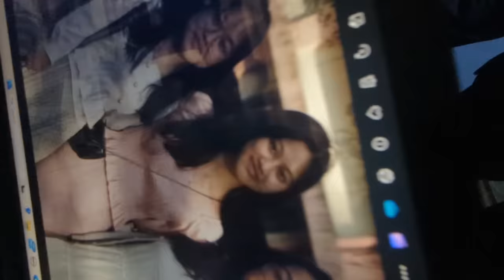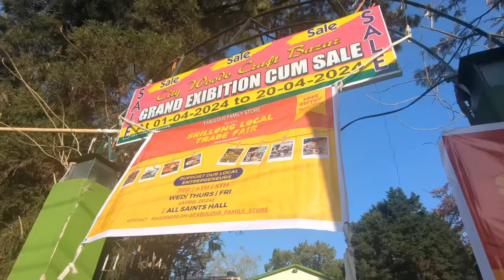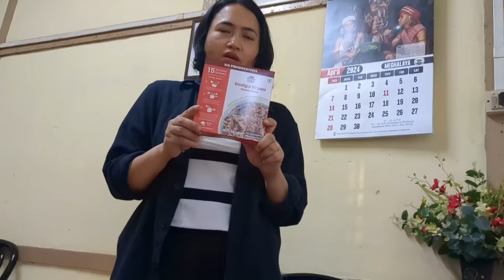Vlawk #179 Shillong ah ka inhnawh puar